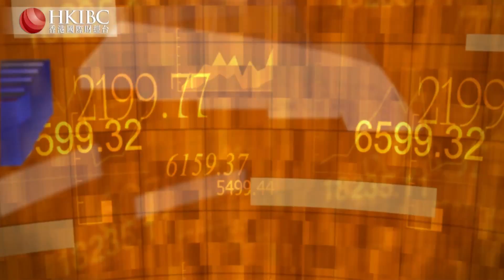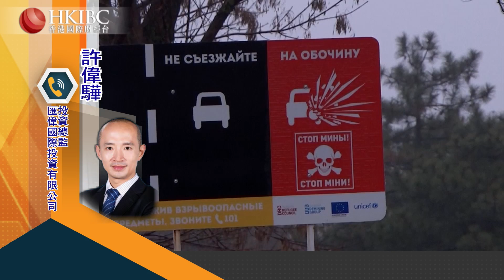【20220304】當前戰事對於環球市場的衝擊還將持續多久？@許偉驊 香港國際財經台HKIBC 財經視界#